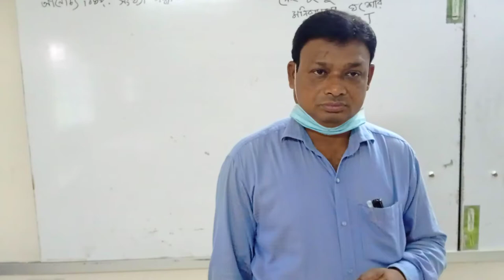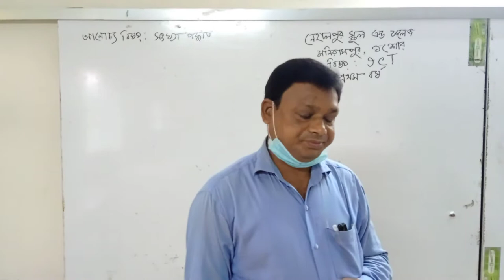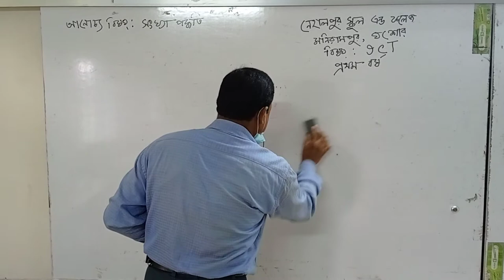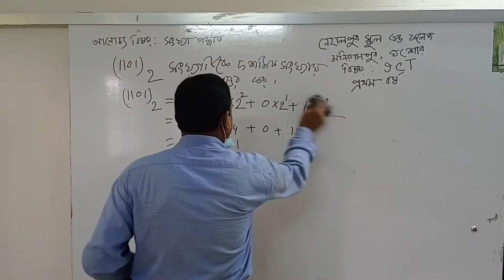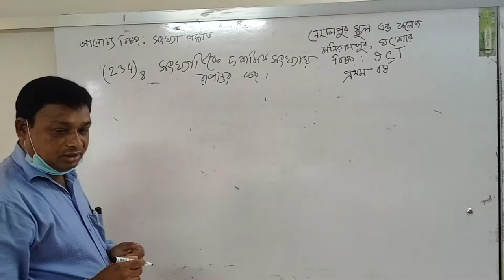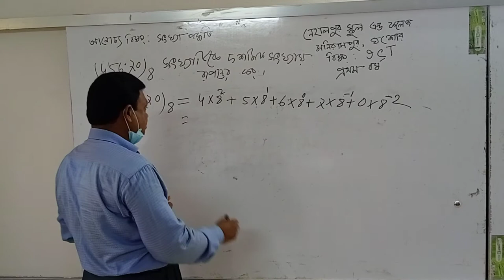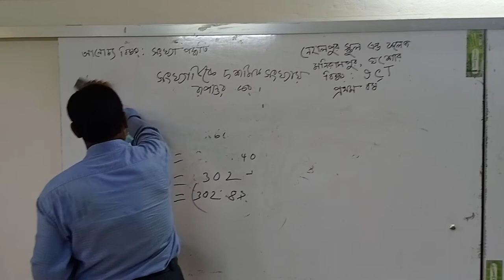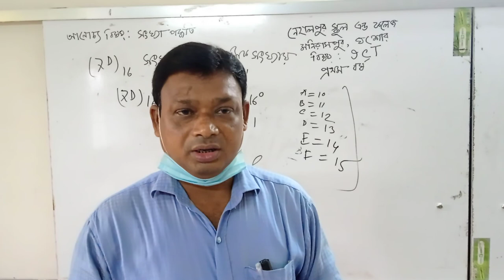Nehalpur school And College Monirampur jashore. Md Mujibur Rahman,lecturer ICT, first part,